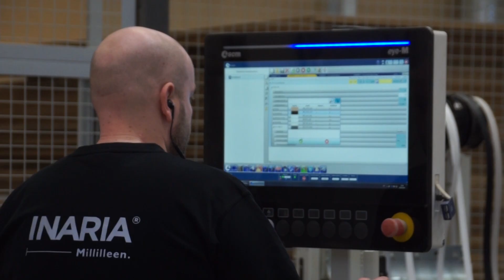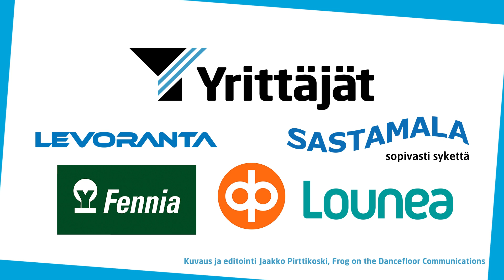Vammalan Vuoden Yrittäjä 2021 - Finnmirror Oy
Vammalan Yrittäjät valitsi vuoden 2021 yrittäjäksi  Finnmirror Oy:n Aleksi ja Tuomas Pälän.

Kuvaus ja editointi: Jaakko Pirttikoski, Frog on the Dancefloor Communications.